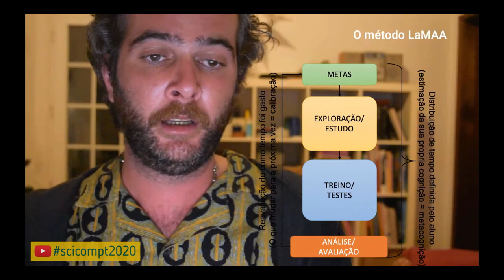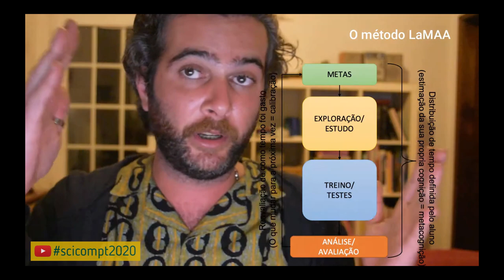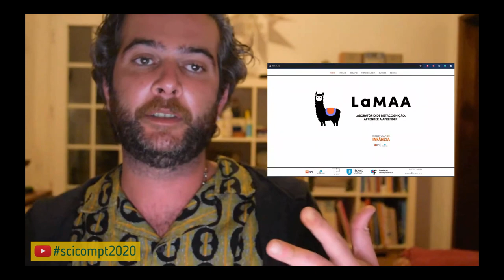SciComPt2020 LaMAA - um Laboratório de Metacognição para Aprender a Aprender (André Mendonça)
Título: LaMAA - um Laboratório de Metacognição para Aprender a Aprender

Autoria: André Mendonça (1) João Rico (2)
Pedro Marcelino (2) Catarina Ramos (1)
(1) Champalimaud Center for the Unknown
(2) TreeTree2, Instituto Superior Técnico

Resumo: O LaMAA, um dos vencedores do Prémio BPI la Caixa Infância 2019, tem como objetivo a disponibilização de cursos online que promovam a aplicação de técnicas de metacognição no processo de aprendizagem, isto é, que levem a que os seus utilizadores aprendam como melhor aprender. Metacognição significa “em cima do que eu sei”, por outras palavras, é relativo ao saber que se sabe. Nestes cursos pretende-se facilitar a compreensão destes conceitos e a “calibrar” o método de estudo.

Os primeiros dois cursos, em fase de desenvolvimento e testes, são sobre Neurociência e Machine Learning. A ciência de dados, a inteligência artificial, o pensamento científico e estatístico são cada vez mais importantes hoje e mais ainda para as gerações futuras. A empregabilidade passará em grande medida pela familiaridade com estas áreas. Tanto directamente, em profissões como data scientists ou informáticos, como mais indiretamente em qualquer área da engenharia ou mesmo de investigação, da história à biologia.

Não existe atualmente nenhum curso que aplique os fundamentos da metacognição, em língua portuguesa, para a aprendizagem de diferentes disciplinas, de uma forma coerente integrada. É isso que uma equipa de engenheiros do TreeTree2 e Instituto Superior Técnico e neurocientistas da Fundação Champalimaud estão a criar de raiz.

No LaMAA a sala de aula é invertida, oferecendo aos alunos independência na procura e definição do processo de estudo, mas sempre sob a lupa de um método quantitativo que se baseia na constante procura de respostas às perguntas “o que tenho que aprender?”, “o que tenho que fazer para aprender” e “será que estou mesmo a aprender ou tenho que mudar de estratégia”?

O primeiro ano do LaMAA  divide-se em:
I. Produção de cursos presenciais e sua aplicação em jovens de Escolas Secundárias de Lisboa (Setembro - Dezembro 2019);
II. Adaptação dos cursos para formato online e sua aplicação em jovens dos Agrupamentos de Olhão e Figueira de Castelo Rodrigo (Janeiro - Abril 2020);
III. Implementação da versão exclusivamente online dos cursos e sua disponibilização. (Maio - Agosto 2020).

Durante a fase I, trabalhámos com dois grupos de 15 estudantes cada - um dedicado à Neurociência (Centro Champalimaud) e outro ao Machine Learning (Instituto Superior Técnico). Cada curso teve a duração de 18h, durante as quais os jovens aprenderam a desenhar um mapa metacognitivo do seu estudo, ou seja, do seu próprio processo de aprendizagem. O trajeto deste mapa “META” inclui: definição das Metas; Exploração dos materiais de modo a atingir as metas; Treino e Análise de todo o processo de modo a avaliar se as metas foram atingidas.

Com este curso os alunos desenvolveram a sua autonomia e resiliência e foram capazes de olhar de uma forma crítica sobre o que fizeram e o que podiam ter feito diferente para optimizar o seu processo de aprendizagem.

Na fase II iremos integrar o feedback, produzir conteúdos, nomeadamente em Português e, paralelamente, centralizar a informação num único recurso online. Por o LaMAA se encontrar em fase de desenvolvimento, acreditamos que a partilha dos desafios que temos enfrentado ao longo deste processo de criação serão do interesse da comunidade deste congresso.